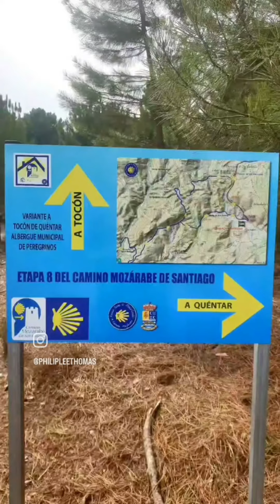Camino Mozárabe Day 8 (14/02/2023), 28kms from La Peza to Quéntar, with just 19kms to Granada.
I left the albergue at 9.15am, popping into La Peza church en route (as stages always begin and end at churches), and soon I was off.
My feet hadn't fully recovered from yesterday and I have to say they ached all the way today, all eight hours of it! By this stage of the Camino Francés last year, I had already had one rest day in Pamplona (between days 4 & 5) and I guess the key is fitting in rest days. Fortunately once I arrive in Granada tomorrow I can rest all the way up to my flight home Friday lunchtime.
I didn't see a soul all day either, as there are no pueblos and no services at all on this stage, which is all wilderness (no bloody barking dogs either!).
Fortunately I had snacks (chocolate, nuts, protein bars) and water with me, and made several stops to eat and tend to my feet.
It was another chilly start but again the sun arrived. Since Guadix we have turned towards the Sierra Nevada again, and it was looking particularly majestic today, and should tomorrow too, making a magnificent backdrop to the Alhambra.
So there were no stops today for tapas or Radler shandy, but it didn't stop me thinking about them!
There were information boards dotted along the route, stating that this stage was originally a Roman route, though they were probably using already established, ancient routes.
It was a general climb all day today, and at the climax of the climb I came to an old quarry, blazing white in the sunshine and the walls towering above me, which is at the highest point of the Camino, at 4,600 feet (not quite as high as the Cruz de Ferro on the Francés, at 5,000 feet).
And then it was all downhill into Quéntar. I have a double room AND A BATH (hurrah!) and I'm about to venture out for some food, cos I'm staaaarving!